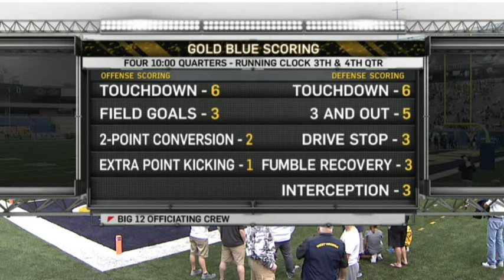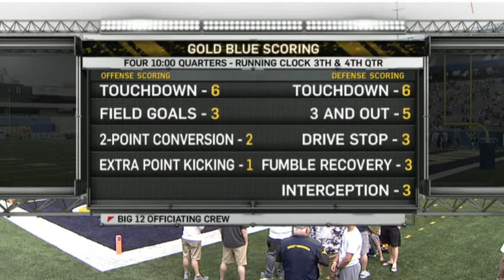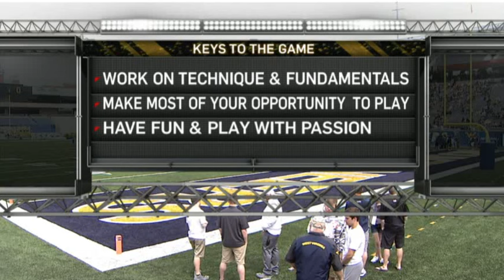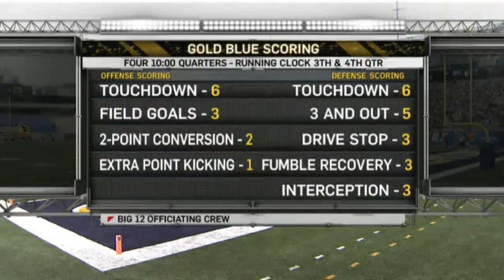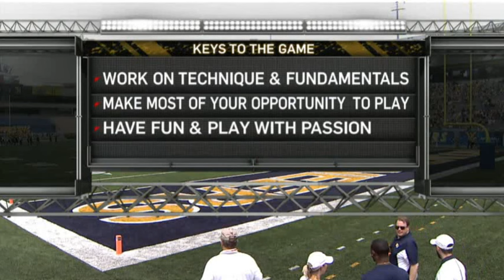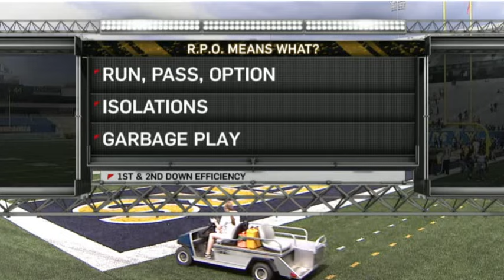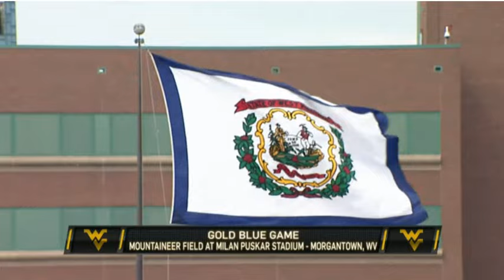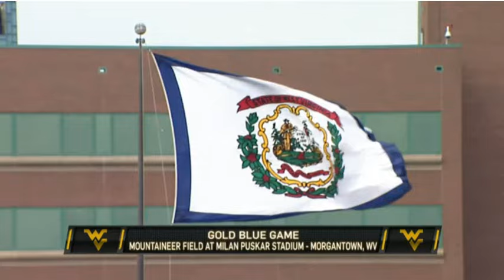2017 West Virginia Football Spring Game